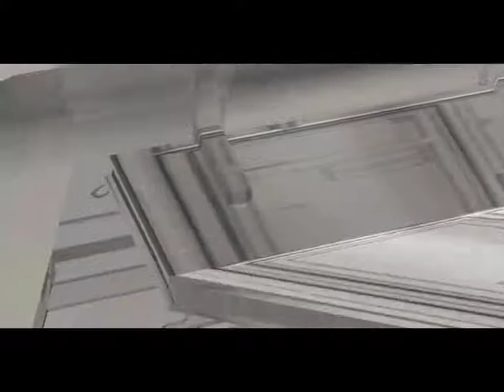Star Wars Rebellion Ep 1-Shiv, you named me SHIV?!?!?!? I got some lightning for your bottle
Twitch Broadcast